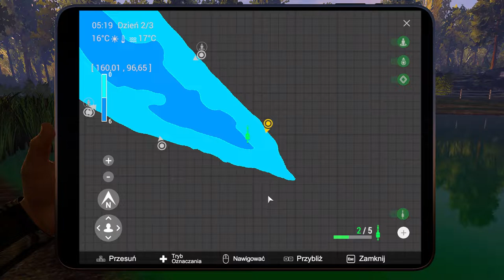Fishing Planet #11 Połów karpi i okoni cz.1